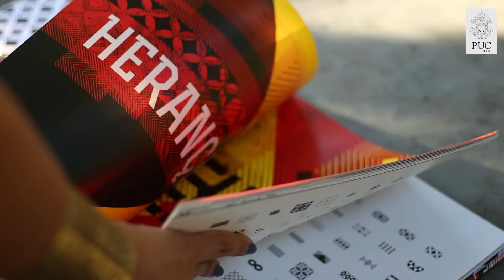Criando Marcas e Produtos com Identidade Brasileira: Valorizando as Culturas Africanas e Indígenas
Storytelling na criação de produtos de design e moda étnica brasileira; compreensão de aspectos históricos presentes na construção de identidade do brasileiro; despertar o olhar crítico para ideologias massificadoras no processo de criação de produtos com identidade; despertar o olhar do aluno para a identidade pessoal associada ao processo criativo no desenvolvimento de projetos inseridos no campo do design e moda; valorizar as culturas afro-indígenas brasileiras através da criação de produtos com identidade.